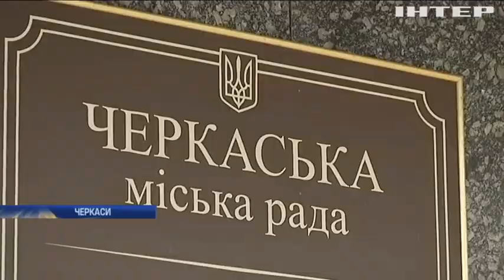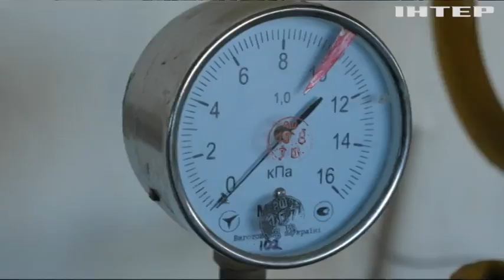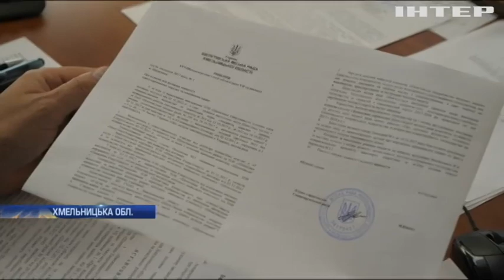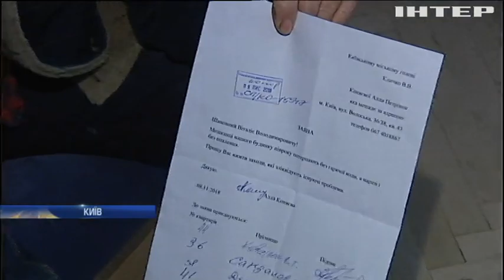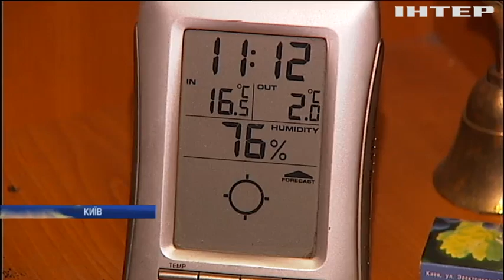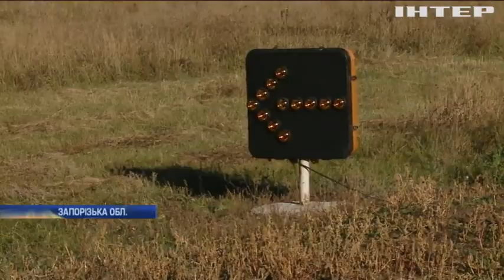Новости 9:00, выпуск за 13 ноября 2018 года